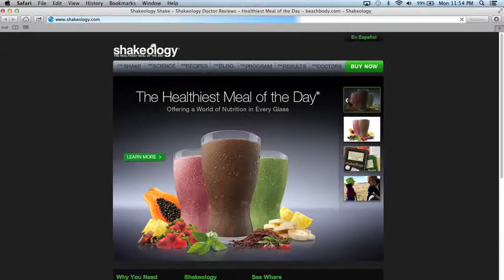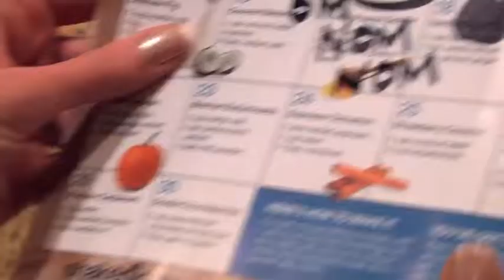Shakeology Cat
Pookie saves the day with Shakeology.